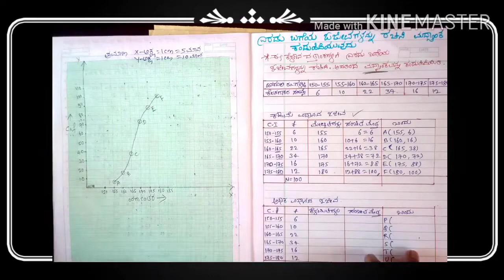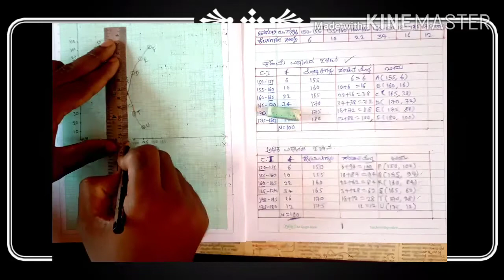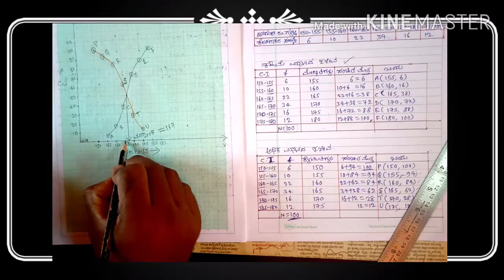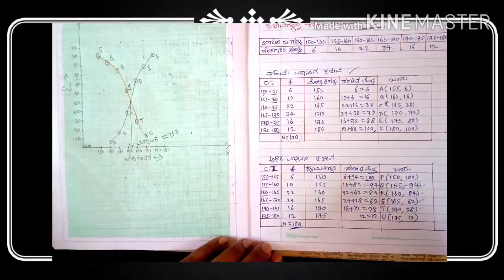ಎರಡು ಬಗೆಯ ಓಜೀವ್ ರಚಿಸಿ ಅದರಿಂದ ಮಧ್ಯಾಂಕ ಕಂಡುಹಿಡಿಯುವುದು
ಓ ಜೀ ವ ರಚಿಸುವುದು